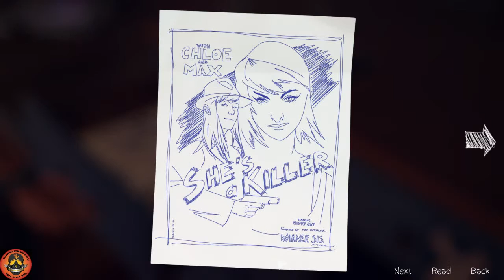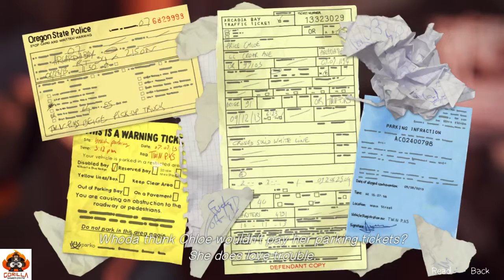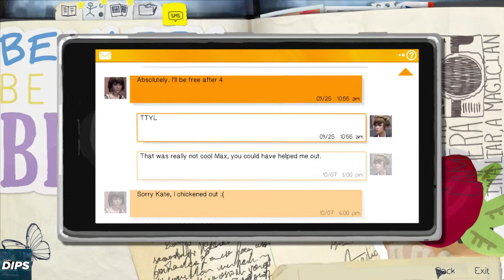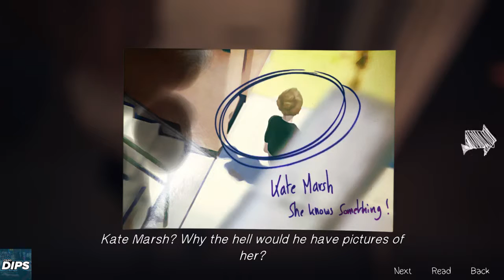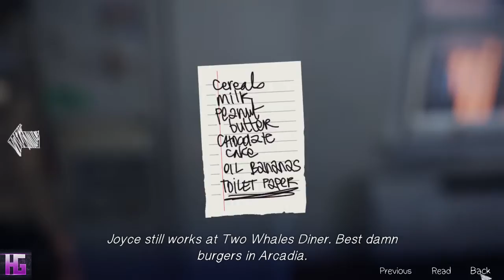Life is Strange!! But not as strange as my actual life! (Part 5)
Playing some Life is Strange on my twitch channel!

Come check it out sometime!